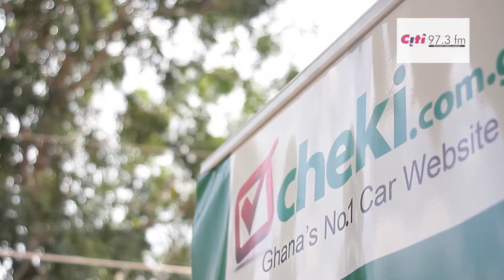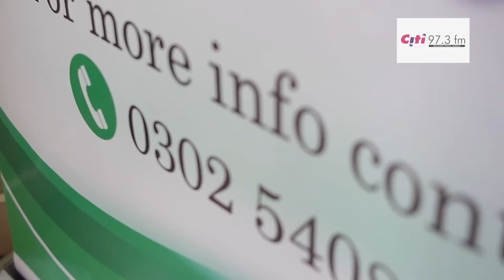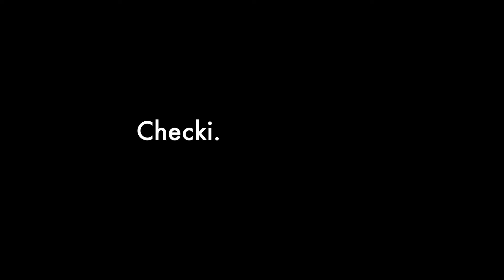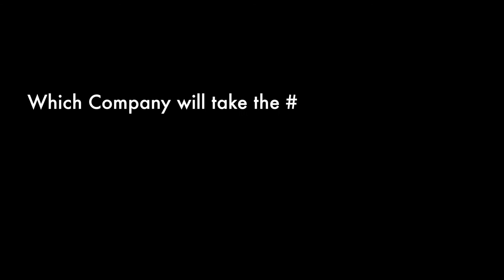CBOChallenge: Cheki.com.gh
As part of the build up towards Citi Business Olympics, we engage some of the participating companies in some challenges. Here is how cheki.com.gh performed. This is original content from 97.3 Citi FM in Ghana, West Africa.